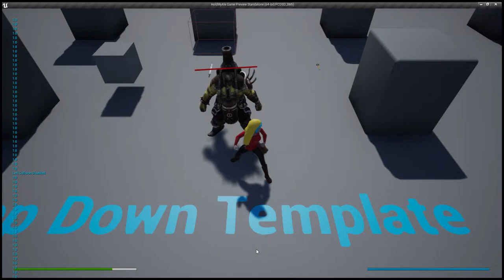Hold My Ale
Blood Game